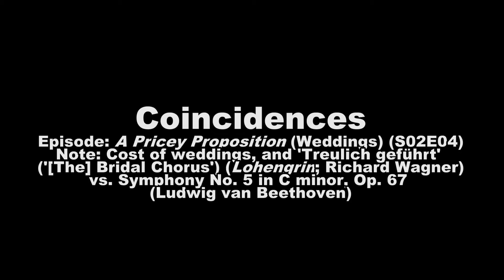Highlights Reel #3 (MB) | Royals | Valentine's Day | Weddings | Halloween | Diamonds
Highlights Reel #3 (MB) - 'Monkey Business' - we cover Wall Street. And just about everything else. Clips featured in reel from the following episodes:

(00:05) 'Valentine's Day Edition' (S01E21)

(00:19) 'A Billion-Dollar Baby' (Royals) (S02E08)

(01:28) 'Jack's Mystery Letter' (S01E19)

(01:46) 'A Pricey Proposition' (Weddings) (S02E04)

(02:11) 'Naked eBay Seller' (S01E14)

(02:28) 'Naked eBay Seller' (S01E14) (second clip)

(03:21) 'Life Could Be a Dream, Sweetheart' (Halloween Special) (S02E12)

(04:07) 'Outlandish Tax Deductions' (S01E13)

(04:18) 'Mysteries and Diamonds' (Auctions) (S02E03)

- Misc. -
'A Billion-Dollar Baby' (Royals) (S02E08)
Referenced: Data cited from Sovereign Grant Annual Report.

'A Pricey Proposition' (Weddings) (S02E04)
Referenced: 'Treulich geführt' ('[The] Bridal Chorus') (Lohengrin; Richard Wagner) and Symphony No. 5 in C minor, Op. 67 (Ludwig van Beethoven).

'Life Could Be a Dream, Sweetheart' (Halloween Special) (S02E12)
Referenced (title/theme): Song, 'Sh-Boom' (a.k.a. 'Life Could Be a Dream') (1954)

See original episode(s) for links to source documents, news articles, polls, studies, etc.

@MonkeyBizShow (Twitter)